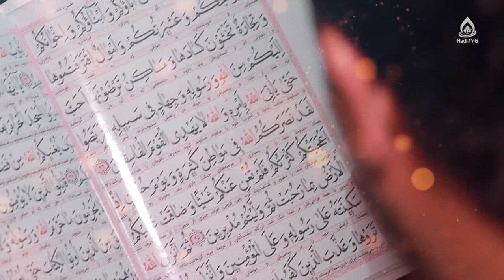امام علی(ع)؛ نماد عدلت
برنامۀ «به وقت بیداری» قسمت ۴۶۰ از تلویزیون جهانی هادی (فارسی دری)، چهار‌شنبه ۱۴۰۲/۱/۲۳